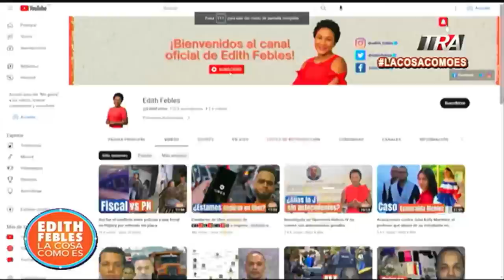Más declaraciones clave de Raúl Girón. Imputados se defienden en audiencia Coral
Canal Oficial Periodista Edith Febles